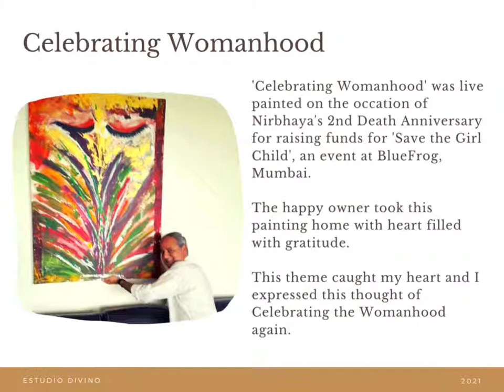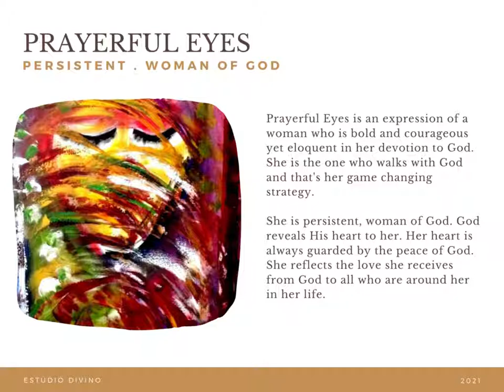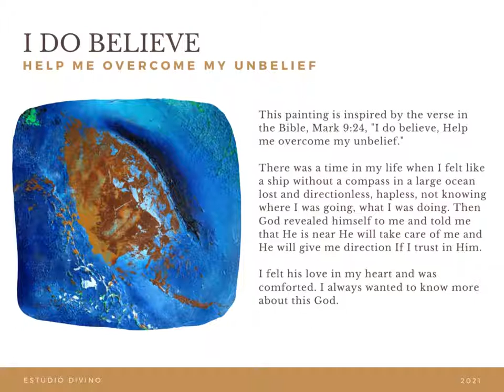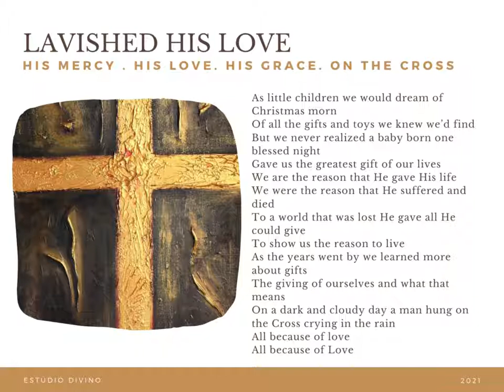VIRTUAL ART EXHIBIT 2021 - ESTUDIO DIVINO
Visit Virtual Art Exhibit 2021 arranged by the founder artist, Shweta Kanhai at Estudio Divino. This exhibit is showcasing Abstract Paintings , highly textured, expressing faith stories of the artist. Inspiring and motivating positive art created by Shweta Kanhai.